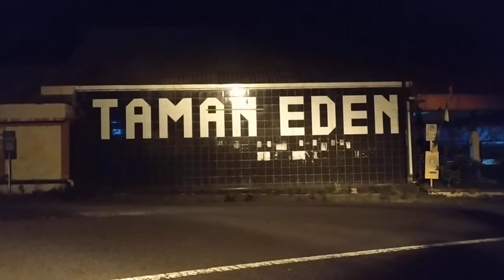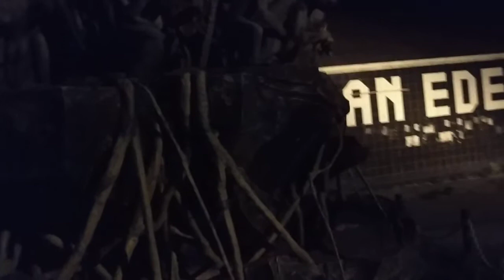MISTERI SOSOK PENUNGGU MONUMEN KERA KALIURANG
sosok kera berpostur besar tinggi
yg menunggu kawasan bukit plawangan lereng gunung merapi